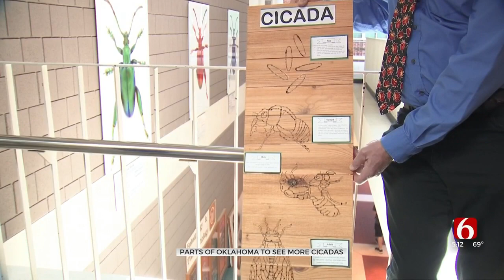Oklahoma State Entomology Professor Explains Double Cicada Brood Emergence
Professor Wyatt Hoback says there's a 13-year brood and a 17-year brood of cicadas about to emerge, and the two happening at the same time is rare, a once-in-a-lifetime event.